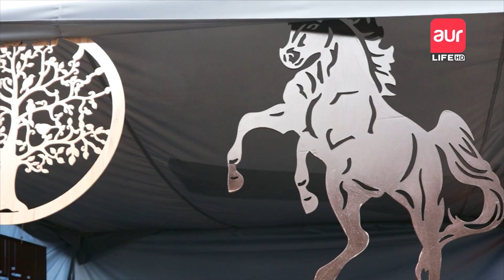Gilgit Festival | Family Carnival | Foodies | Tourism | Hafiz Najam Us Saqib | Aik aur Subh|aur Life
Gilgit Baltistan Festivals are worth experiencing, particularly for the tourists who visit the local area. It is an approach to advancing society and praising their joy with their own kin. The celebration extraordinarily advances social attachment. Large numbers of these festivals center around social or ethnic issues and attempt to elevate their practices to local area individuals. They welcome local area seniors who share stories and encounters to take part; make models to keep up with family solidarity.